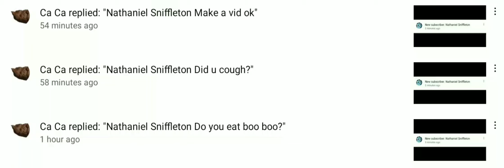A Spammer Was Here, But He Got Deleted